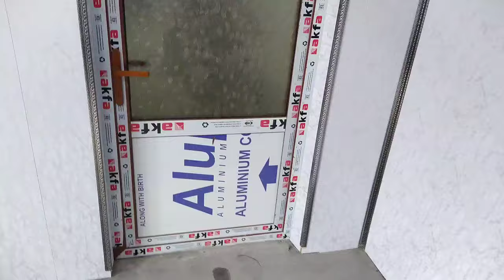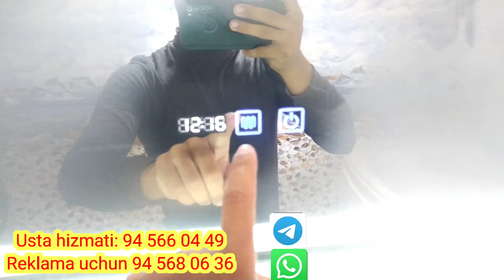Qishloq sharoitida hammom qurush/кишлок шароитида хаммом куриш душ туалет ванна баня хаммом hammom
.                        Bizning shiyorimiz
.             HALOLLIK FOYDADAN USTUN